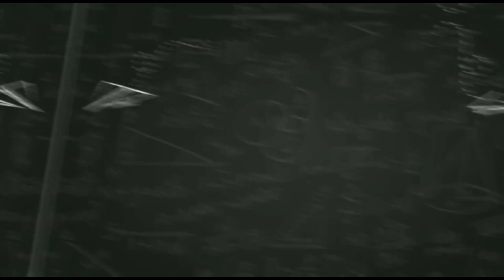Aapke suggestions My Responsibility ||ft:Roshan Sir Maths